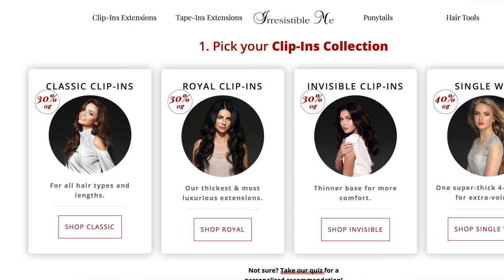HAIR REFRESH with IRRESISTIBLE ME HAIR EXTENSIONS! + Channel Changes & NEW Makeup Routine!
I have been feeling really blahhh and really stale lately, so its time to give myself a little refresh. Going in with a bit of a hair makeover with the Irresistible Me Clip In Extensions (I used the Royal Clip Ins in White Blonde). Doing my makeup a whole new way and style. And showing you the nails I like to do since I have been short on time! Also, we are going to talk about upcoming channel changes for me. Going to be switching things up and I am really excited for whats to come!!

⤵️ PRODUCTS MENTIONED!!
(I used the Royal Clip-Ins in White Blonde and toned with the Pulp Riot Purple Shampoo)
Kiss Nails Glam Fantasy Special Effects -- *
IBD 5 Second Nail Glue -- *
IT Cosmetics Your Skin But Better -- *
Tarte Sea HydroCealer -- *
Kosas Concealer -- *
Patrick Ta Major Brow Lamination Gel -- *
Tarte Sea Breezy Cream Bronzer -- *
Milani Cream Blush (sent in PR) -- *
Tarte Shape Tape Glow Wand -- *
ColourPop Freckle Pen -- *

🙃FOLLOW ME ON:
INSTAGRAM | TWITTER | TIKTOK | @AshleyEllix!

🎥Filming equipment?

Ashley Ellix with AEHM Artistry is a participant in the Amazon Services LLC Associates Program, an affiliate advertising program designed to provide a means for sites to earn advertising fees by advertising and linking to amazon.com.

I am a cruelty free beauty youtuber that is totally makeup obsessed. I love to review new launches, create in depth yet easy to follow tutorials, and share personal beauty favorites!